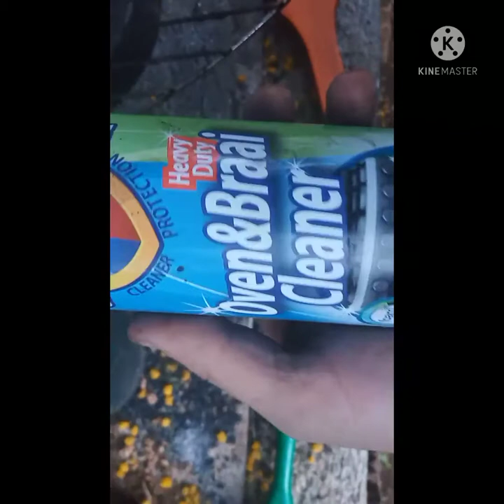HOW TO CLEAN BUSH BABY KETTEL.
It take 15 min to clean the Bush Baby kettle and warm soapy  water will do the job